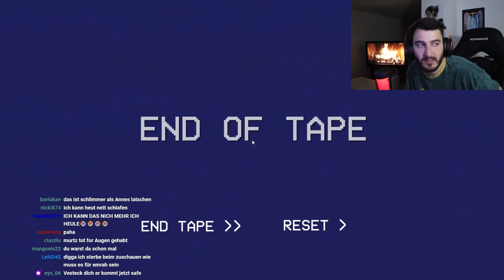Ich musste DIESES Horrorspiel abbrechen!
Nie wieder Backrooms